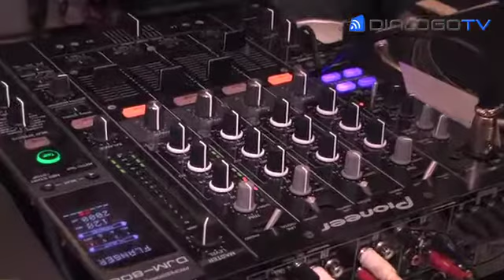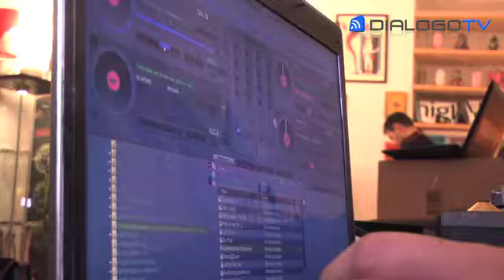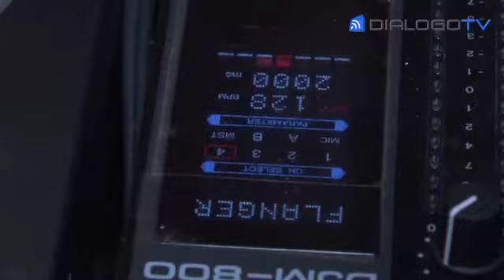RADIO WEB: CHEMICAL ATTACK PROJECT video dialogo tv televisione webtv milano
Una selezione scomoda e non corretta. Un viaggio nel ventre di sintetizzatori dai tasti consumati, andando oltre i canali di comunicazione commerciale e tuffandosi nel cielo elettrico. Tutto questo è Chemical Attack Project, una web radio, un esperimento, un viaggio attraverso i nuovi suoni nascosti, un'evasione verso nuovi orizzonti musicali tra mash-up, bootleg e remix.

Giornalista: DEBORA BIONDA
Tecnico: ANDREA MORLEO

DialogoTV la televisione webtv  di milano